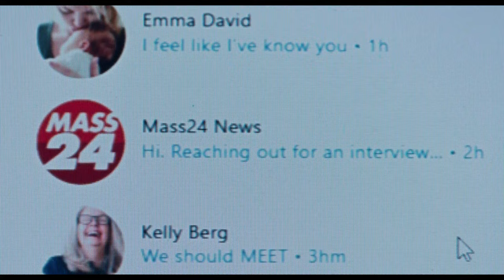DREAM SCENARIO Official Trailer (2023) Nicolas Cage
DREAM SCENARIO Official Trailer (2023) Nicolas Cage, Michael Cera